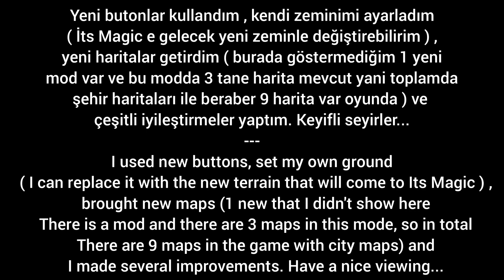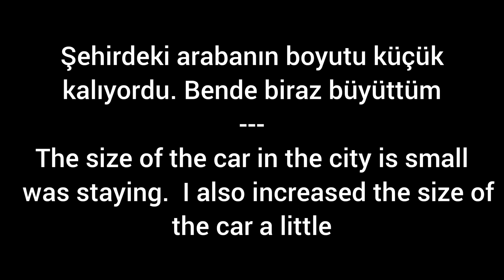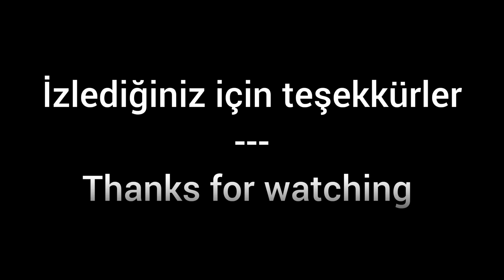New Maps / New UI and More - İts Magic Game Engine / Telefondan Oyun Yapmak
yeni haritalar , yeni butonlar ve çeşitli hata iyileştirmeleri yaptım son halini atıyorum. keyifli seyirler...